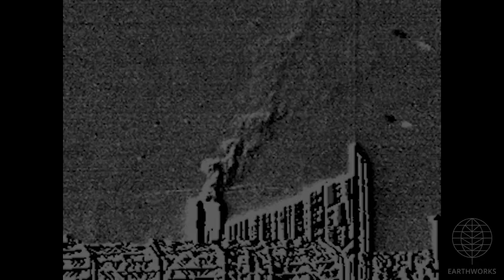Crestone Vessels Minerals Well Site, Weld County, CO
Crestone Peak Resources
Vessels Minerals Well Site
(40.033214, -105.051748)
Erie, Weld County, CO
Filmed 10/17/2017